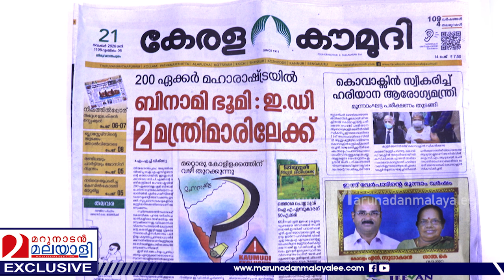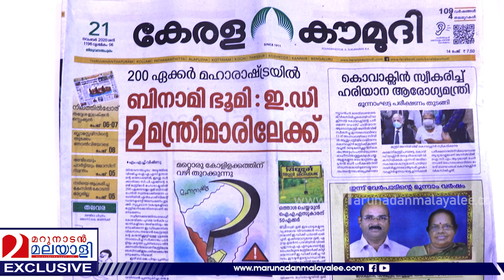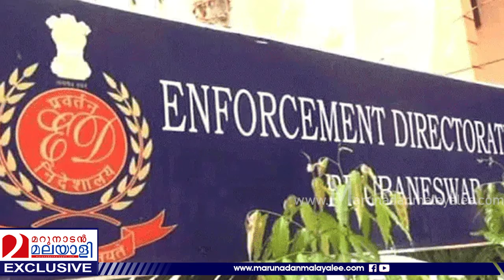രണ്ടു മന്ത്രിമാർക്ക് മഹാരാഷ്ട്രയിൽ ബിനാമി ഭൂമി I Maharashtra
രണ്ടു മന്ത്രിമാർക്ക് 200 ഏക്കർ ബിനാമി ഭൂമി..വീണ്ടും ഞെട്ടിച്ചു ഇഡി